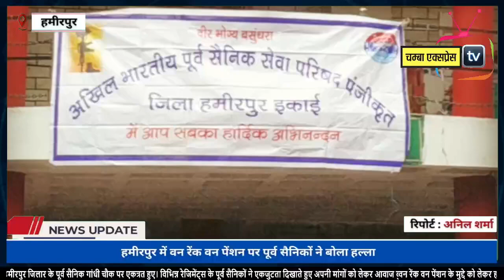हमीरपुर में वन रेंक वन पेंशन पर पूर्व सैनिकों ने बोला हल्ला...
चंबा एक्सप्रेस वेब टीवी हिमाचल प्रदेश का लोक प्रिय चैनल  में से एक है  चंबा एक्सप्रेस चैनल राजनीति, मनोंरजन, व्यापार, खेल में नवीनतम समाचारों को शामिल करता है। चंबा एक्सप्रेस चैनल के साथ लाइव खबरें एंव ब्रेकिंग न्यूज़ के लिए बने रहें ।